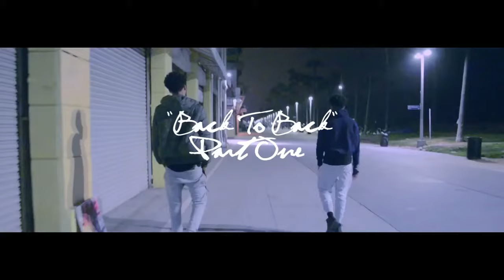Dillyn Troy - Back To Back (Official Video) ft. Lucas Coly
Music Video "Back To Back" Performed by Dillyn Troy Feat Lucas Coly. (c)2017 GGBTR. Distributed by Twenty Two Music Group North America.

Follow On Social Media @DillynTroy